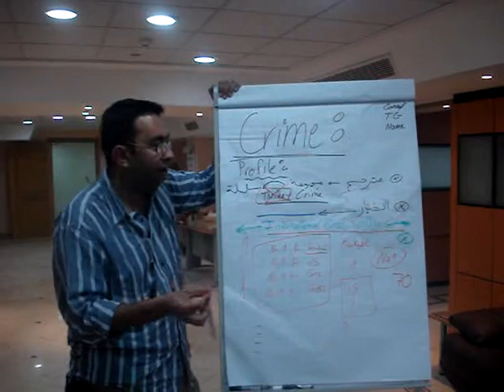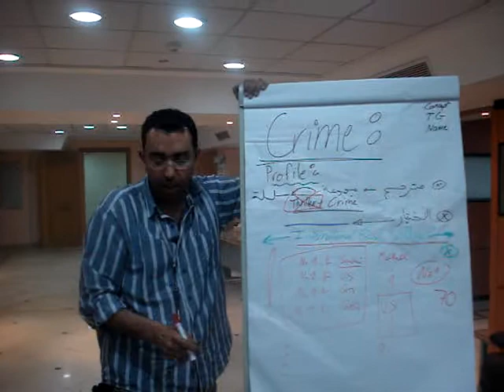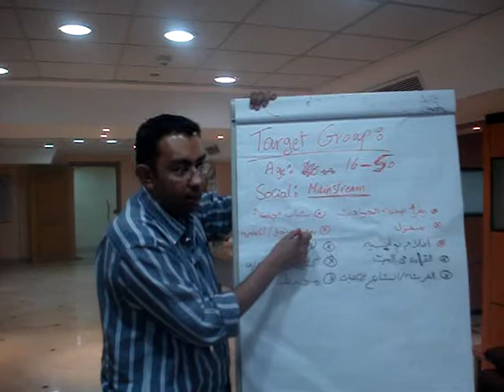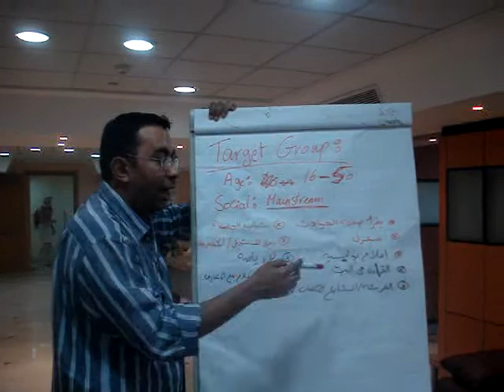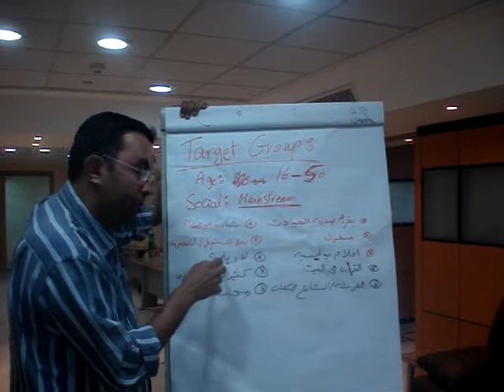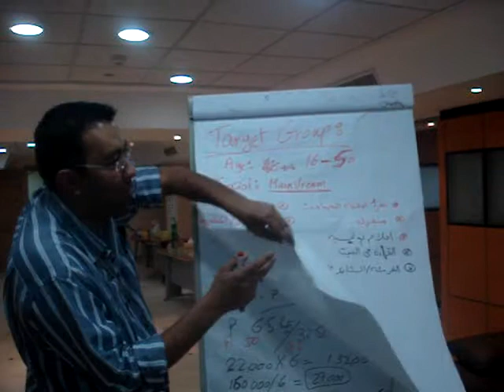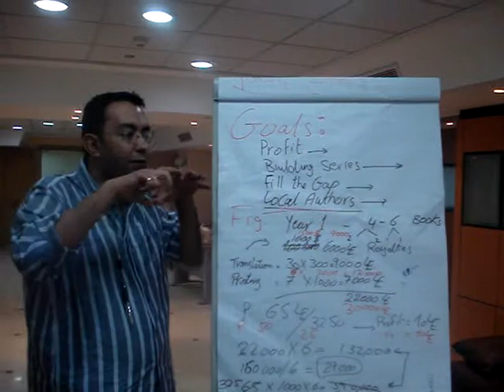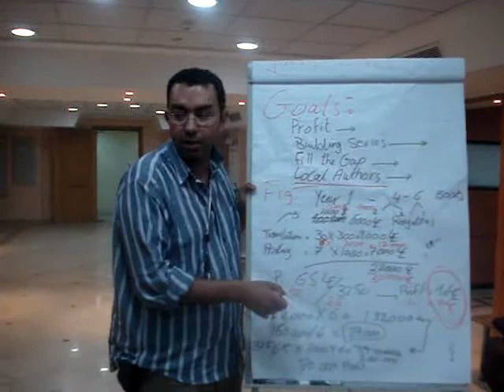Crime Novels in the Arab world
Presentation on a new series about Crime novels in the  Arab World
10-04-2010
Arab Academy for Professional Publishing